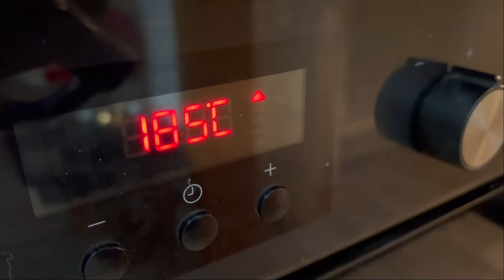Recept na Bábovku / Bundt Cake Recipe / Przepis na Babkę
Přináším vám jedinečný, vícejazyčný recept na klasickou bábovku. Tento recept je prezentován ve třech jazycích: česky, anglicky a polsky, aby byl přístupný pro širší publikum milovníků pečení po celém světě.
kapitoly - timestamps
0:00 recept v českém jazyce
5:42 Recipe in English
11:25 Przepis w języku polskim

Česky:
Poznejte krok za krokem, jak připravit tradiční českou bábovku. Jednoduché ingredience, praktické tipy a snadné postupy vám pomohou vytvořit dokonalou bábovku pro vaše rodinné oslavy nebo jen tak pro radost.

English:
Discover the step-by-step process of making a classic Bundt cake. Simple ingredients, practical tips, and easy instructions will help you create the perfect Bundt cake for family celebrations or just for the joy of baking.

Polski:
Poznaj krok po kroku, jak przygotować tradycyjną babkę. Proste składniki, praktyczne wskazówki i łatwe instrukcje pomogą Ci stworzyć idealną babkę na rodzinne uroczystości lub po prostu dla przyjemności pieczenia.